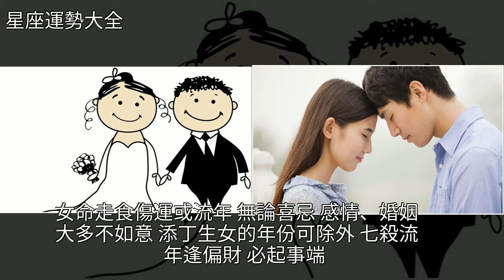算命先生是怎麼看出你的婚姻問題的？（從四柱講解姻緣），[星座運勢大全]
算命先生是怎麼看出你的婚姻問題的？（從四柱講解姻緣） [星座運勢大全]婚姻,命理,婚外情,孫二孃,星座算命先生是怎麼看出你的婚姻問題的？（從四柱講解姻緣） [星座運勢大全]婚姻 命理 婚外情 孫二孃 星座